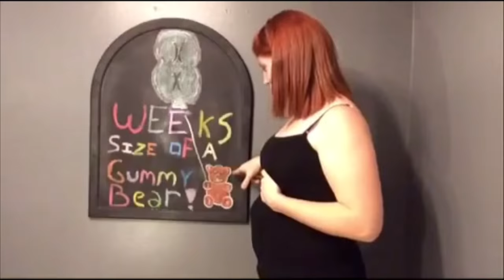WATCH MY BELLY GROW | BUMP TO BABY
~~OPEN ME~~

Hey Mountain Family! So today I thought I'd do a belly progression video leading up to the birth of our beautiful Andi. I loved making this video and I hope you loved watching it! See you soon :)

~~SOCIAL MEDIA~~